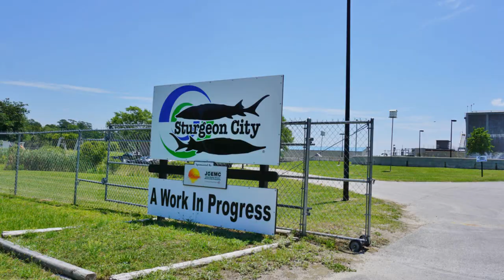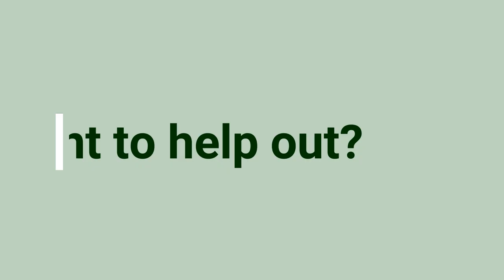Sturgeon City wetlands by ncwetlands.org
This video highlights the restored brackish marsh wetlands at Sturgeon City, an environmental education nonprofit in the City of Jacksonville, NC - the history, current activities, and animals that can be seen.

Video was created in summer 2017 as part of a wetlands education project by the NC Division of Water Resources. Learn more about North Carolina's wetlands at ncwetlands.org.